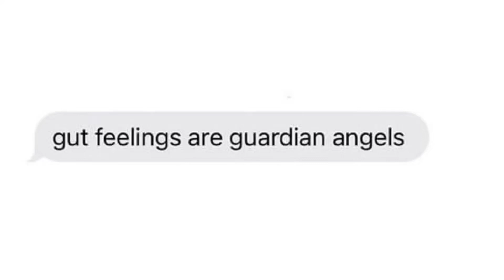Aaliyah Was Tired In The End? 💔